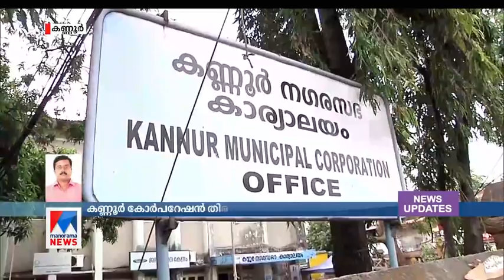കണ്ണൂര്‍ കോര്‍പറേഷന്‍ ഡപ്യൂട്ടി മേയര്‍ തിരഞ്ഞെടുപ്പ്; യുഡിഎഫിന് വിജയം | Kannur Corporation | UDF